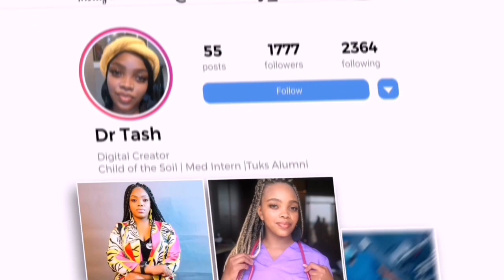ADVANTAGES OF LIVING ABROAD| THE POSITIVE THINGS ✨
Hi , Dr Tash Tribe this is such a late post , but better late than never. With my experience of living over seas for about 7 years , thought I should talk about what some of the advantages of being in a country that is not your own has. I talk about how living abroad helped me find my voice and helped me develop my self confidence and so much more .

Love and Light XOXO.